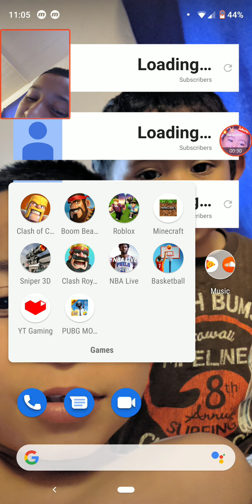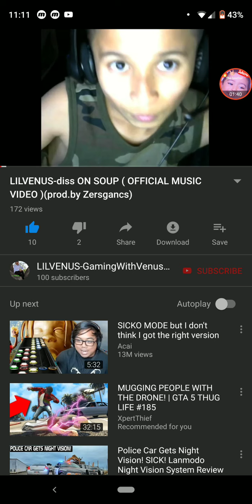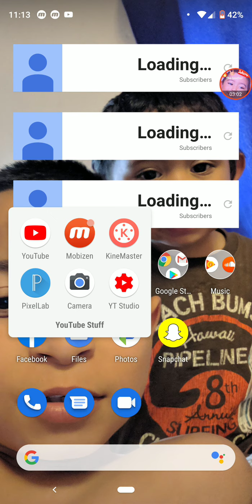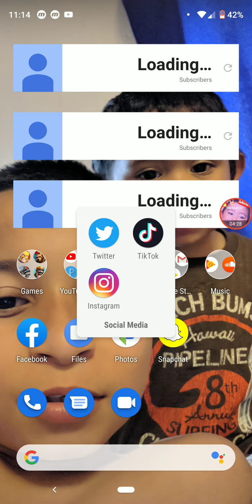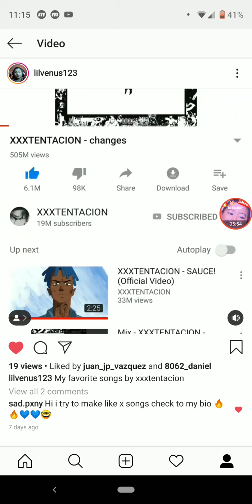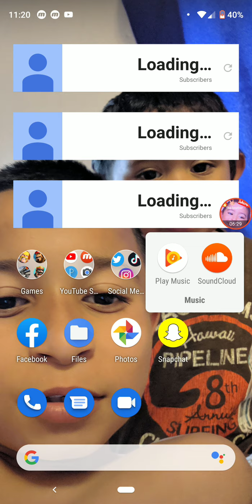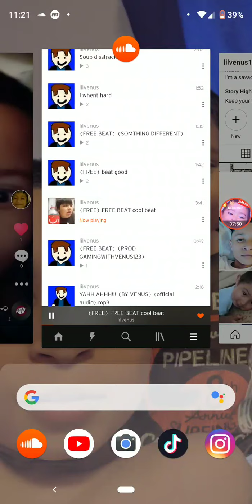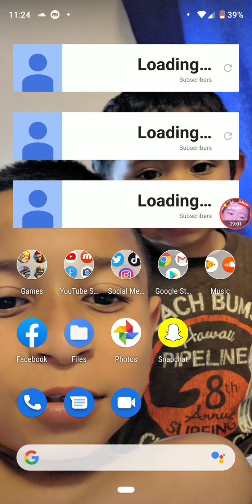What on my phone 😂😂😂😂😁